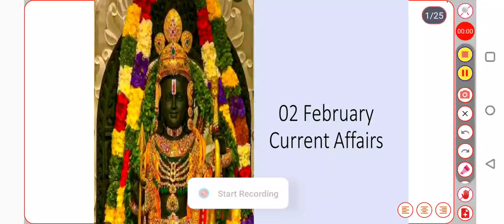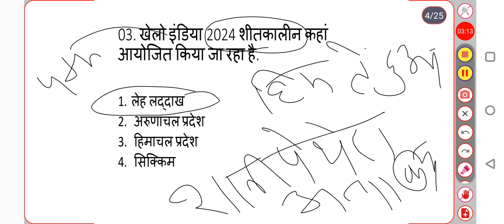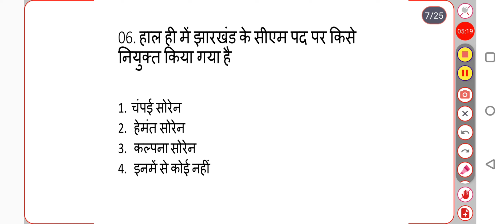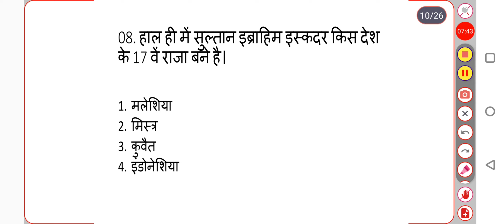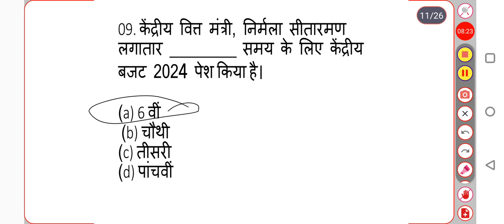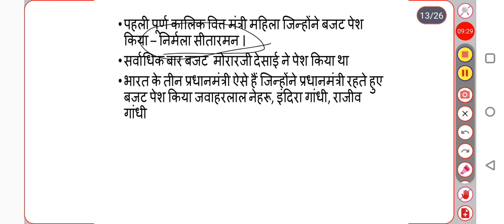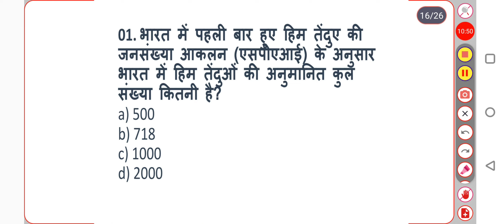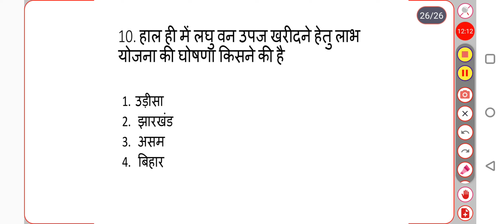02 February 2024 Current Affairs | Current Affairs in hindi | today current affairs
Feb2024current affairs
general knowledge